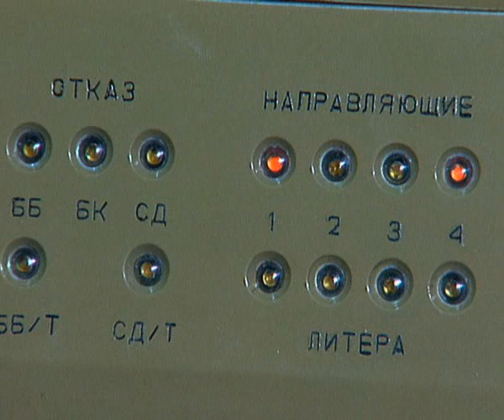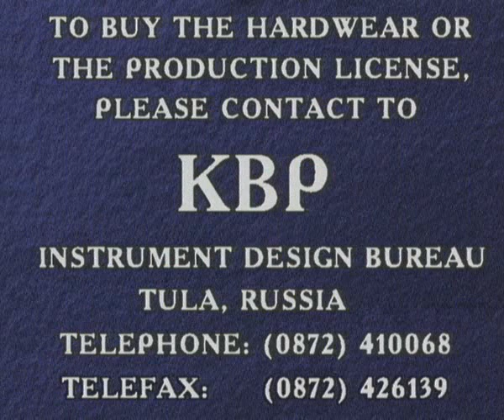Automated launcher Kvartet (Автомат.пусковая установка Квартет)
Automated launcher Kvartet (Автоматическая пусковая установка Квартет)

The system is designed to outfit light platforms with Kornet-E anti-tank missile system.
 Composition:
Turret mount with four guide rails, sighting-and-guidance device, thermal-imaging sight and operator's seat;
Ammunition stowage for 5 missiles;
Electronic units.
Advantages and Application Peculiarities:
Constant combat readiness -- execution of up to four launches without system reloading;
Easy target detection, tracking and missile guiding against the target due to the electro-mechanical drives;
Possibility of two missiles salvo against an extremely dangerous target.
Kvartet system presents further modernization of Kornet-E anti-tank missile system in terms of its mobility and convenience of use.
Kvartet system is capable of fast movements, fire strikes and position shifts due to it being installed on light platforms.
The Kvartet system can be effectively used on a stationary position, as a coastguard for example.

Basic Characteristics
Ammo load, pcs. 9
    ready to fire 4
    reserve 5
Guidance angles, azimuth ±180°
Guidance angles, elevation from -10°
to +15°
Trim -- rostrum or stern ±5°
Cyclic firing rate, rds per minute 2

Предназначен для оснащения лёгких носителей противотанковым ракетым комплексом «Корнет-Э».
 Состав:
турель с четырьмя направляющими с ракетами, прицелом-прибором наведения, тепловизионным прицелом и местом оператора;
боеукладка на 5 ракет;
электронные блоки.
Преимущества и особенности применения:
постоянная боевая готовность -- производство до четырёх выстрелов без перезарядки пусковой установки;
облегчение процесса поиска цели, её сопровождения и наведения ракеты на цель за счёт использования электромеханических приводов;
возможность стрельбы залпом двумя ракетами по одной особо опасной цели.
Пусковая установка «Квартет» является дальнейшим продолжением усовершенствования противотанкового ракетого комплекса «Корнет-Э» в части повышения его мобильности, удобства работы.
Пусковая установка «Квартет» за счёт размещения на лёгких носителях способна быстро перемещаться, наносить огневые удары и менять позицию.
Пусковая установка «Квартет» может эффективно использоваться в стационарном варианте, например, для охраны побережья.
Основные характеристики
Боекомплект, шт.: 9
    на пусковой установке  4
    в боеукладке 5
Углы наведения по горизонту, ° ±180
Углы наведения по вертикали, ° от -10 до +15
Дифферент на нос или корму, ° ±5
Техничекая скорострельность, выстр./мин. 2